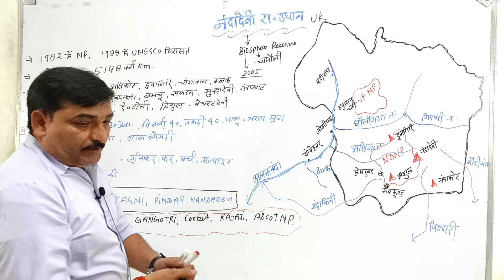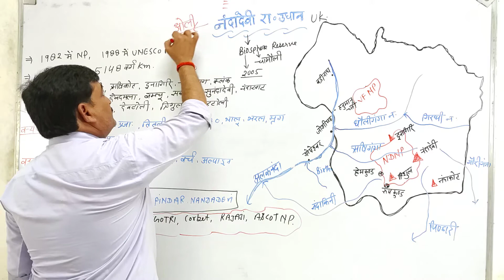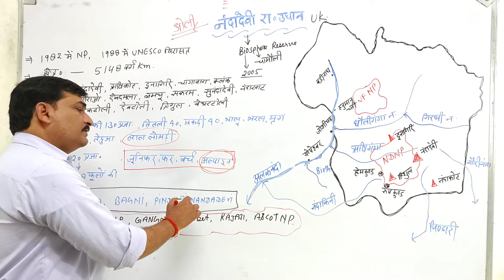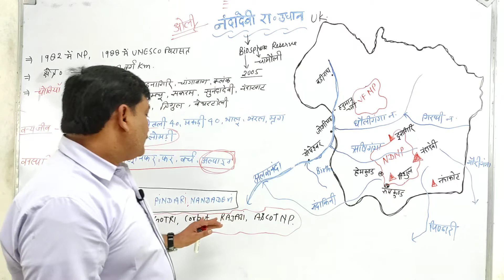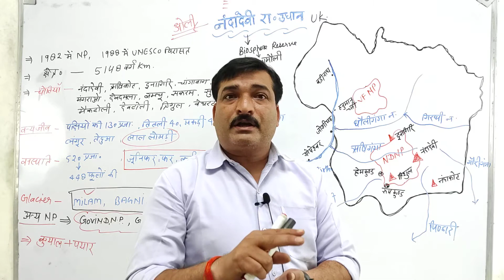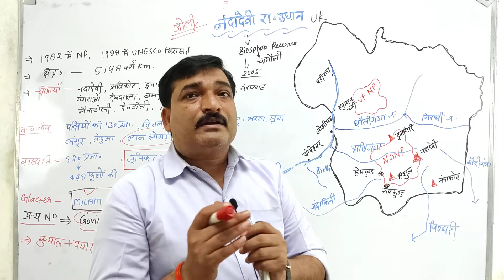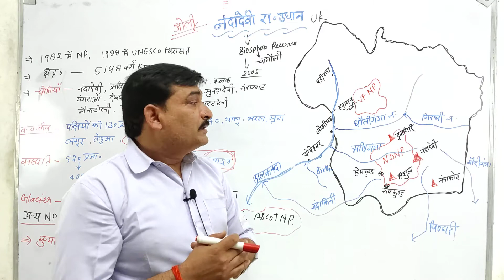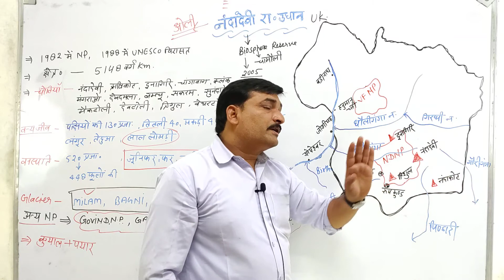नन्दा देवी राष्ट्रीय उद्यान ll Nanda Devi National Park ll By Prathviraj Patel